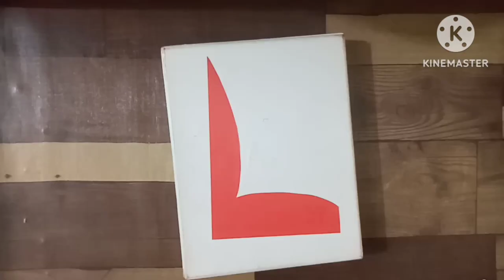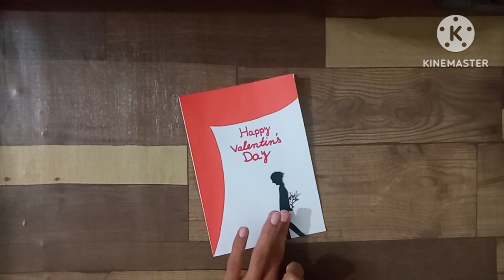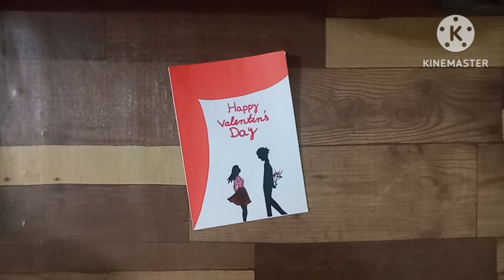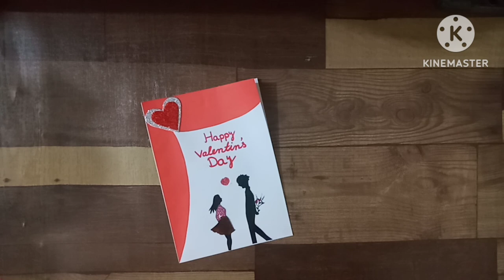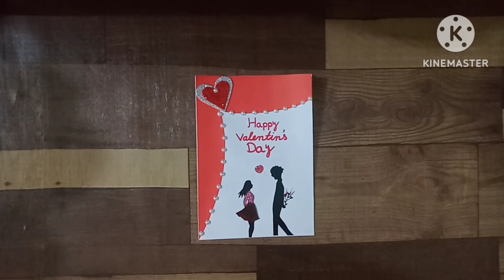Romantic Card || Valentine's day romantic Card for Husband and wife 💞